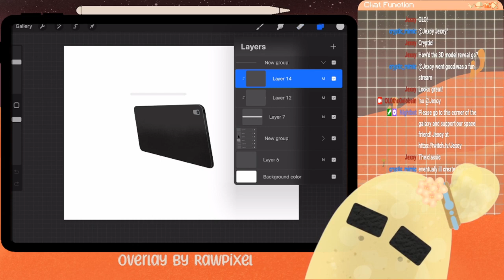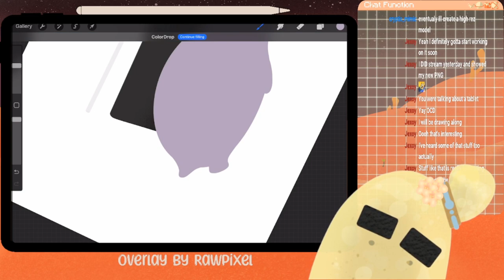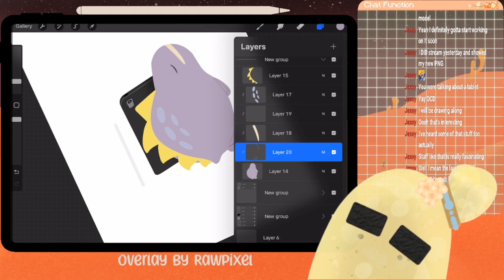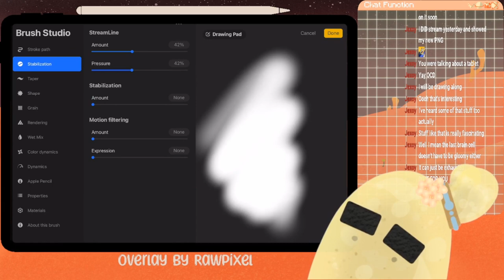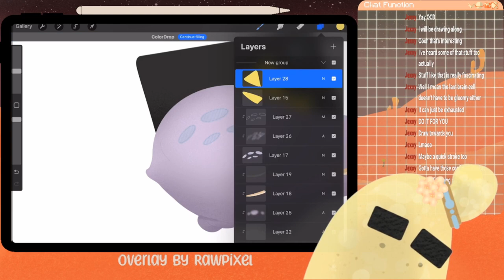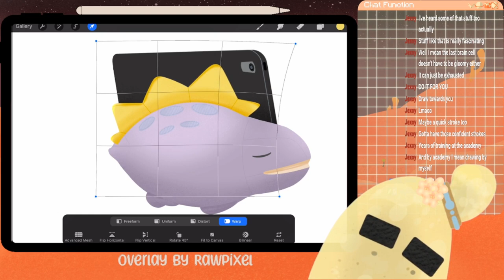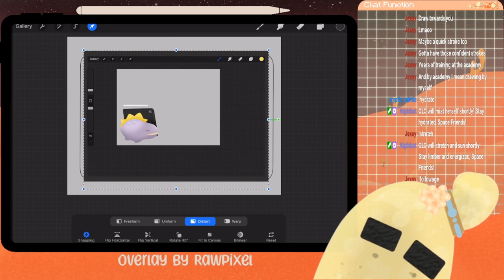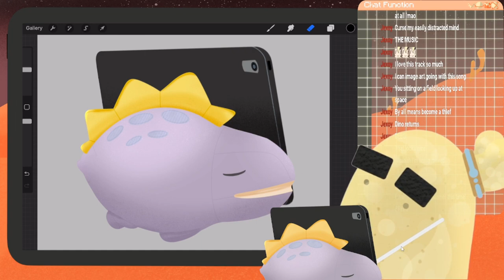Let's Make some Assets, Space Friends! | Procreate VOD 3-5-23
Making some new things for our art setup!

Twitch.tv/olothegelobein